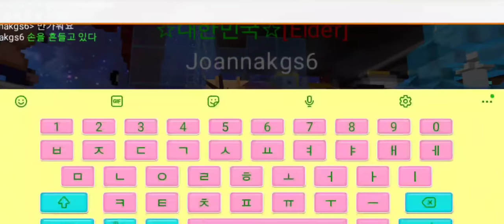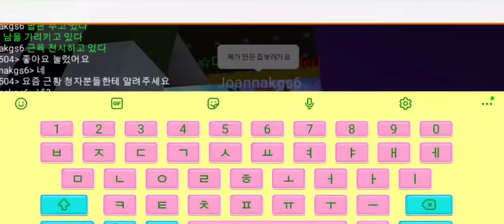수능치고 컴백한 6님 오랜만에 재회했어요 👍 👍